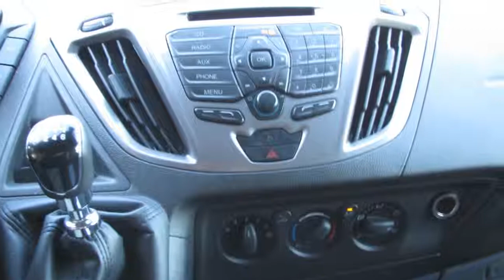Ford Transit Custom 2.2TDCI 125PK Trend Tourneo/kombi 9 Persoons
43.074 km
  Prijs:     € 34.950
  Merk:     Ford
  Model:     Transit Custom
  Type:     2.2TDCI 125PK Trend Tourneo/kombi 9 Persoons
  Carrosserievorm:     MPV (3 drs)
  Bouwjaar:     2014
  Transmissie:     handgeschakeld
  Kleur:     Zwart metallic
  BTW/Marge:     btw

Accessoires
* 3e remlicht
* ABS
* Airbag bestuurder
* Airbag passagier
* Airconditioning
* Armsteun
* Audiobediening op het stuurwiel
* Boordcomputer
* Centrale deurvergrendeling afstandbediend
* Cruise control
* Getint glas
* Mistlampen voor
* Parkeersensoren achter
* Parkeersensoren voor
* Radio/CD speler
* Ruitenwisser achter
* Startonderbreking
* Stuurbekrachtiging
* Stuur in hoogte verstelbaar
* Verwarmbare buitenspiegels

bluetooth, Hill start assist , Roll-over migration , Load adaptive control , dubbele accu , dagrijverlichting , lederen stuurwiel en versnellingspook , opstap, verwarmde voorruit
Afleveringskosten ? 295,-(volle tank brandstof, tenaamstellen voertuig, poetsen auto en 1 jaar BOVAG pechhulp.)

Aanbieder
Autobedrijf Van der Veen Groningen B.V.
Friesestraatweg 257
9746TJ GRONINGEN